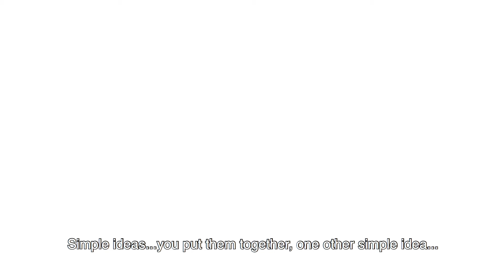Fail forward - Step into the learning zone!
Change Leadership speaker, entrepreneur and professional eye opener.

Whether creating unforgettable spectacles on the stage, writing books, or leading his creative team of education reformers, his job is always the same: to help people see beyond the bothersome limits of what is and imagine a better way.

Something incredible awaits...

Video Provided by Rob Kiss